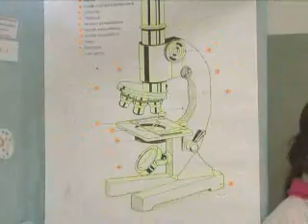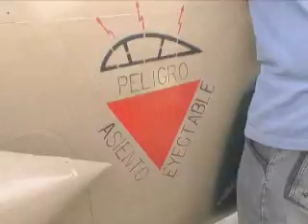FERIA NOCHE QT6 512 download PAL